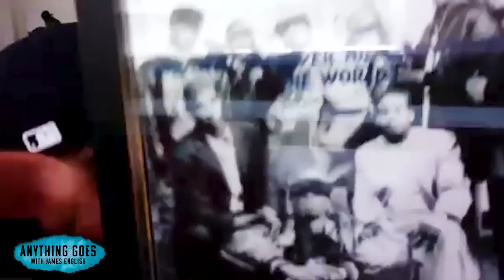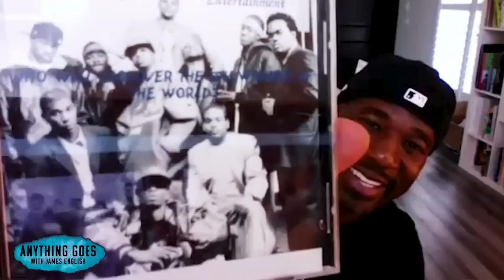Navy Seal Remi Adeleke Tells His Story